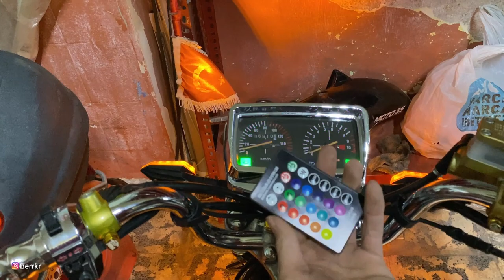YENI MOTORU TOPLAMA KIRMIZIYA CEVIRIYORUZ VLOG KUBA CG OZEL SERI